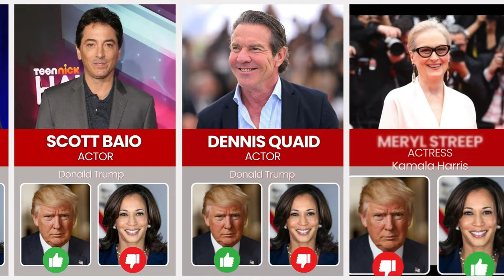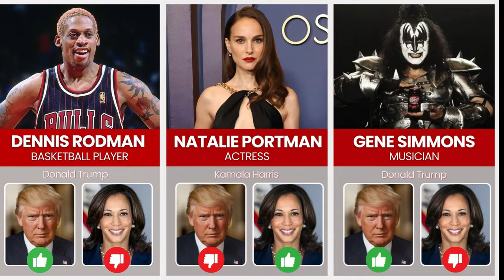Celebrities Who Support Kamala Harris or Donald Trump Comparison 🇺🇸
Curious about which celebrities support Kamala Harris or Donald Trump? Watch this data comparison video to find out! See which stars stand with each candidate.

This data comparison video is based on public data, surveys, online research, social media discussions, public comments, and approximate estimations that might be subjected to some degree of error.

How we make our videos:
1. We came up with some interesting topic.
2. We do our research for the latest data, facts, copyright-free images, and background music.
3. We edit the video using Premier Pro, PowerPoint, and Filmora.

On the Data Factory Comparison channel, you can find interesting 3D and 2D comparison videos on various topics such as Celebrities, Movies, Cars, Interesting Facts, Richest People, Highest Paid Actors, Richest Companies, Worldwide Data Comparison, Net Worth Comparison, and much more.

This video was created and edited by the Data Factory team.